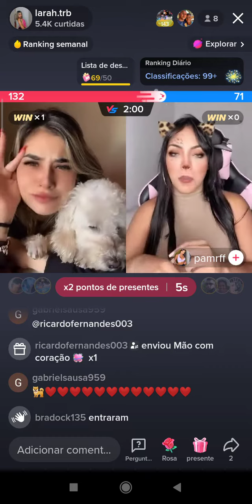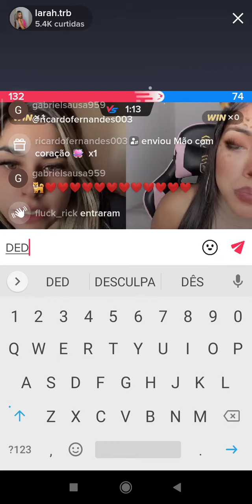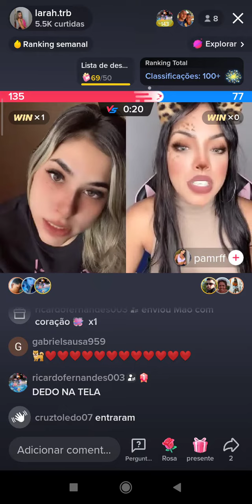amigos tiktok live (3)